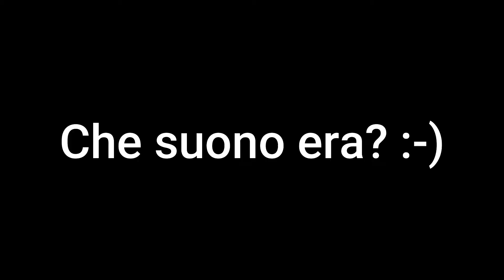la SEASON 4 senza le sue MAPPE! *perchè è fatto male* Fall Guys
Fall Guys è fatto male, quando ci sono le nuove season, non integrano MAI bene le mappe nuove nella modalità principale. Non vedo l'ora che arrivi la season di Epic.

▂▃▄▅▆▇█▓▒░DOWNLOAD TEXTURE PACK░▒▓█▇▆▅▄▃▂
▂▃▄▅▆▇█▓▒░CREDITI░▒▓█▇▆▅▄▃▂
▂▃▄▅▆▇█▓▒░IL MIO MICROFONO░▒▓█▇▆▅▄▃▂
Neewer NW-800
▂▃▄▅▆▇█▓▒░IL MIO PC DA GAMING░▒▓█▇▆▅▄▃▂